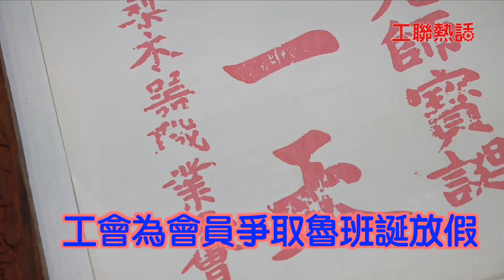【工聯熱話】視頻：傢俬紅木工會歷史悠久 盼年輕人入行傳承工藝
紅木傢俬是中國傳統工藝，行業要如何適應時代發展？成立於1957年傢俬及紅木工藝職工會又如何為工友爭取權益？今集(8月12日)《工聯熱話》請來傢俬及紅木工藝職工會榮譽顧問李錦成、會務主任陳水珠，介紹一下紅木傢俬的製作過程，以及工會的歷史和現況。詳情即時去片，睇吓佢地點講。